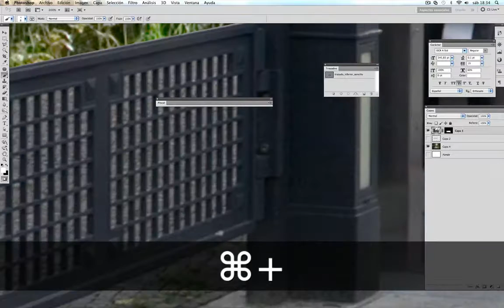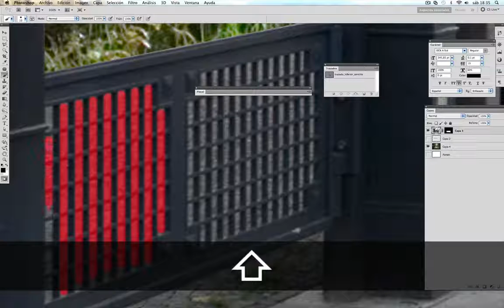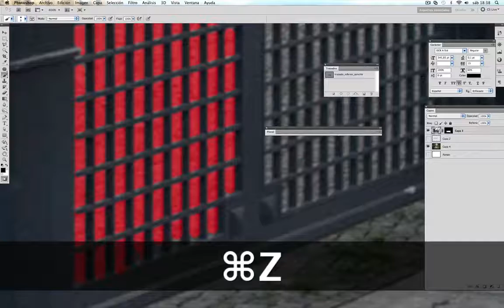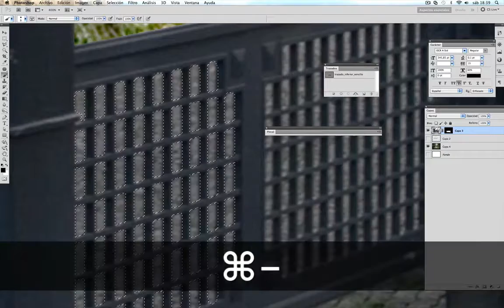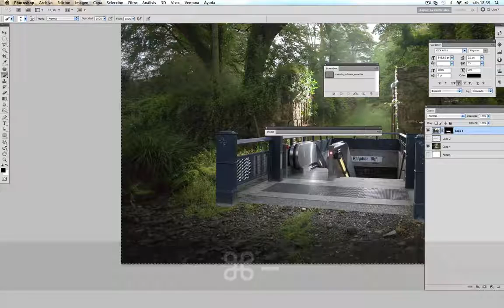06 Montaje Metro en campo (Uso de la máscara rápida de selección I)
Eliminamos los huecos del enrejado con máscaras rápidas de selección.